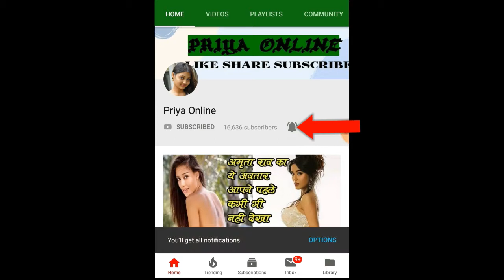लड़कियों की नाक हमेशा बायीं तरफ ही क्यों छिदवाई जाती हैं, जानें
Many rules have been made for women in Hindu society. Nose piercing is considered very important according to Indian culture and tradition. But very few girls know that it is beneficial for the health as well as health of the woman. Why the nose is pierced on the left side .

There is no specific age for piercing the nose. Science says that it can be done anytime during childhood, adolescence, adulthood. Women can get their nose pierced even during pregnancy. This does not have any negative effect on the baby.

The nose on the girls' left side is pierced because the veins in that place are connected to the female reproductive organs of the woman. By piercing this part of the nose, the woman also suffers less pain during delivery. Because of this the nose is pierced on the left side.

Some people say that by piercing the ear on the left side, the woman does not have problems like blood pressure. At the same time, the spiritual reason is that the woman keeps half of her limb for the man, therefore, assuming the left side as his part, he gets rid of it.